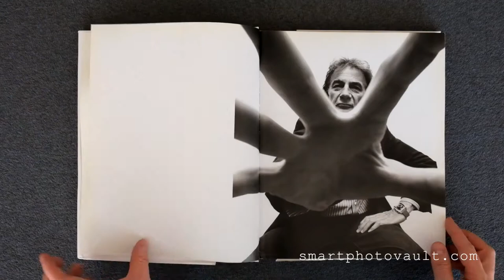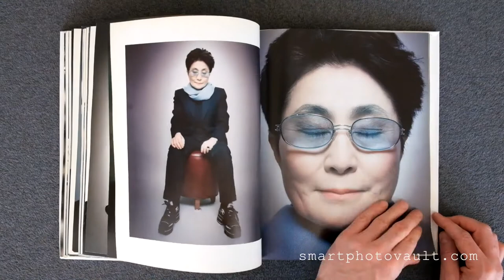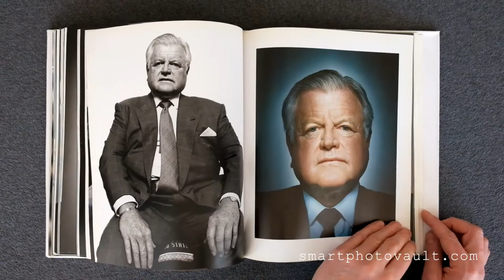PLATON'S REPUBLIC - PHOTOGRAPHER PLATON BOOK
"Platon's Republic embodies a dynamic collection of unique celebrity portraits by the groundbreaking British-born, New York-based, fashion photographer Platon. Over 120 photographs have been selected from an enormous range of powerful images taken over the last decade: altogether they constitute an unprecedented cross-section through the cult of fame and power.